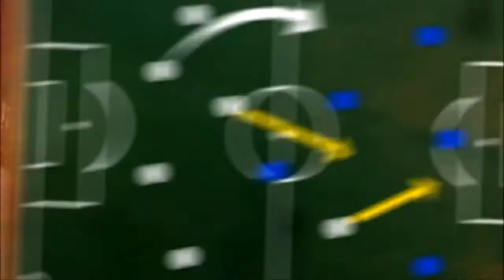Campus FC 2014 Vídeo 39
Desayuno Donuts en el Campus de Élite de Futbolcarrasco